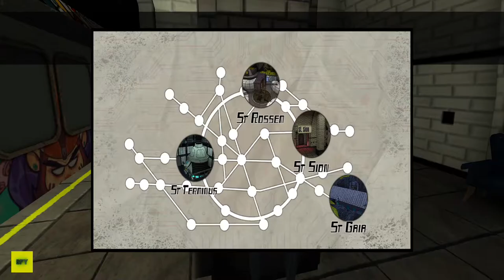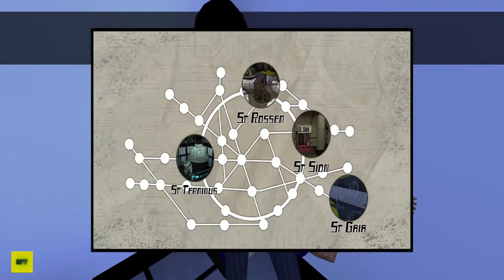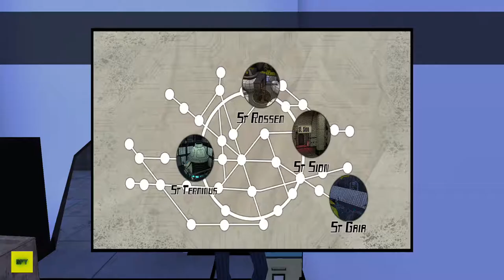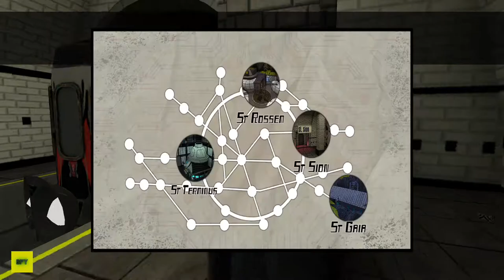Smiling-X 2: The Resistance survival in subway New Update 1.5 Full GamePlay (Android,iOS)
🎮About this game:You have escaped from Smiling-x. Help resistance to organized against Corporation X.

You may be scared when you discover the truth about the Corporation X.

Survival and escape in free horror adventure simulator!

Your survival started on the base of the Resistance. Be aware of dangerous enemies from Corporation X, new evil Robots, Cyborgs...

Want to survive? Help the Resistance. Take the teleport for each base fo Resistance and help them to organize. See if other teams survived Hypnotic Software!

Recruit more people and grow up the Resistance with resources fighting against Corporation X